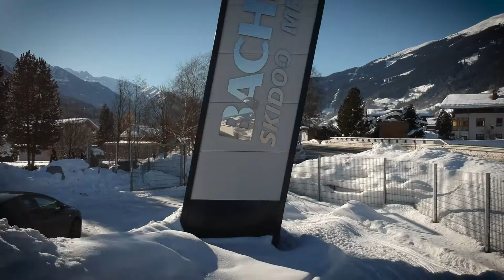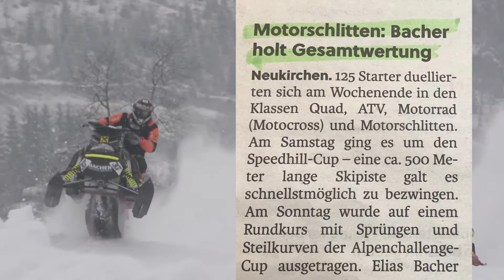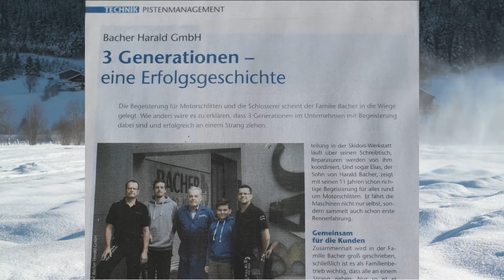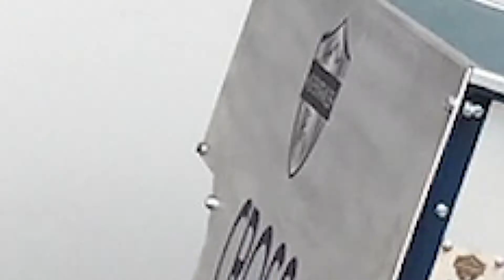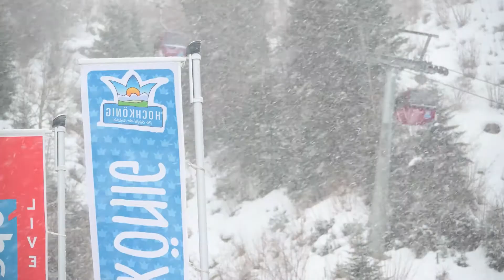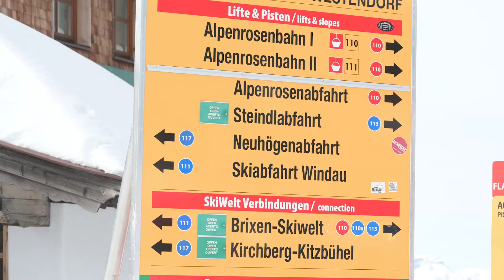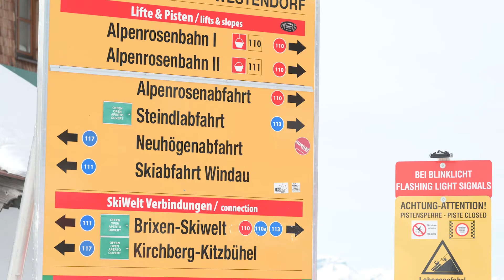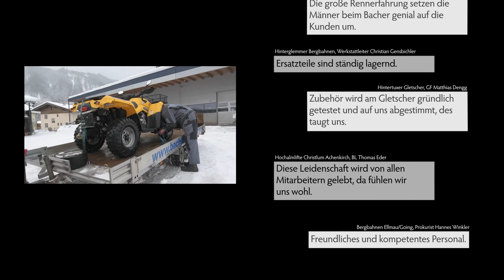»Gscheit oder gar nicht!« / Bacher Skidoo Full Movie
Imagefilm / Imagedokumentation / Videoproduktion für das Traditionsunternehmen Bacher Skidoo Metall

Der Filmtitel steht für die Unternehmensphilosophie von Bacher Skidoo Metall und heißt übersetzt aus dem Mundart übersetzt GESCHEIT ODER GAR NICHT; etwas so perfekt wie möglich zu bauen oder es ganz zu lassen. Dieser Corporate Film oder eher Imagedoku dauert knapp 16 Minuten und zeigt einen Einblick in die Arbeitsweise des sympathischen Unternehmens, es zeigt die Wurzeln des Unternehmens und was bedeutende Kunden über das Unternehmen sagen.

ENGLISCH

Image film / image documentation for the well-known company Bacher Skidoo Metall

The movie title stands for the corporate philosophy of Bacher Skidoo Metall and means translated from austrian dialect PERFECT OR NOT AT ALL. The corporate video lasts for about 16 minutes and provides insights into the workflow of the company, showing their racing roots and what significant customers think about their services and products.